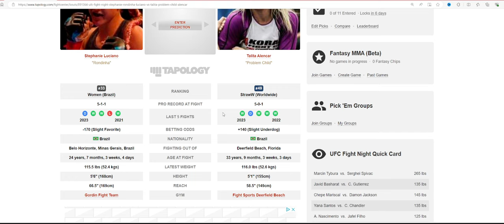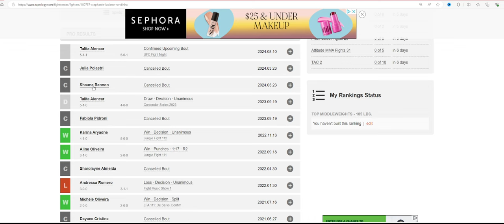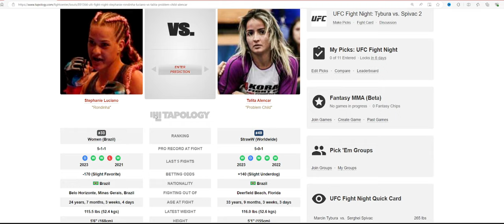Stephanie Luciano BEATS Talita Alencar